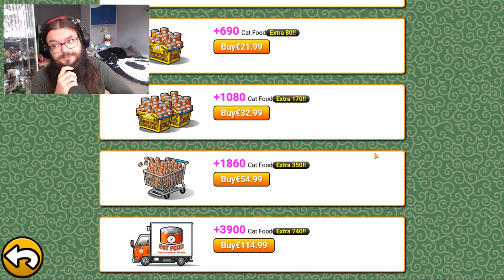ITS FOR THE WAIFUS, OHKAY!? - [ The Battle Cats ]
Jup we are back in Battle Cats, Very close to the Moon Stage!
There is also a amazing banner active that has a lot of waifus.. And well..
Bowie Kinda wastes some money on it.. I suppose.